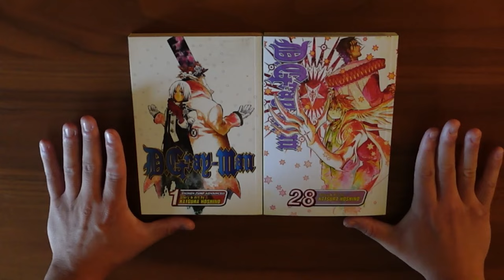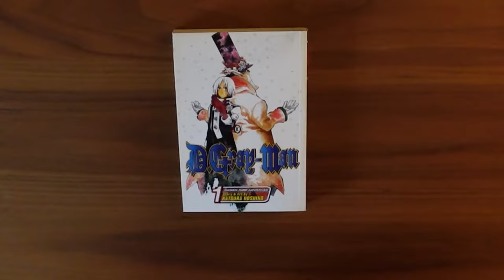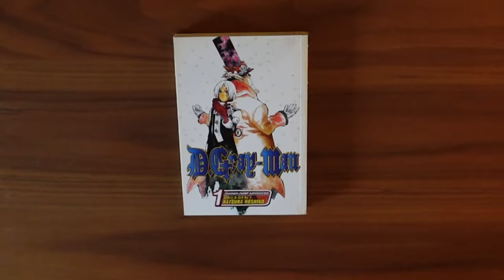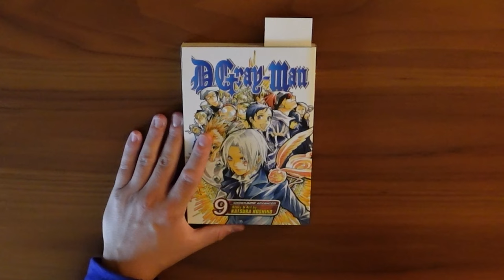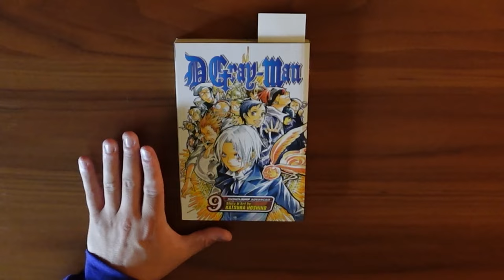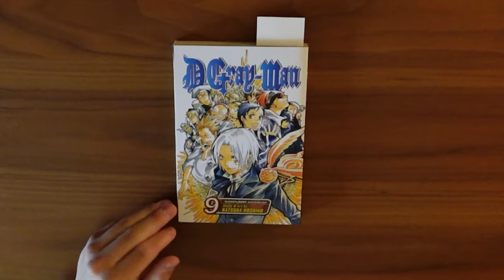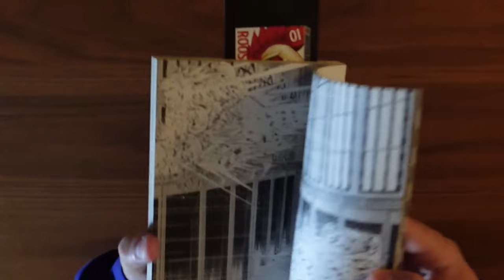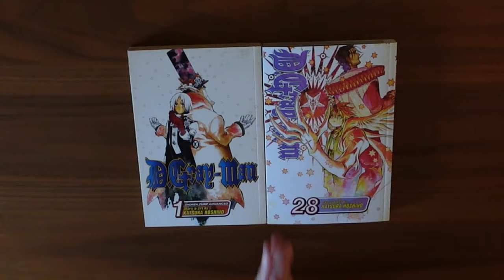I read ALL of D.Gray-Man in 1 week. Here are my thoughts.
Hello everyone, and welcome to my first ever full series review! Today I will be talking about the classic manga series D.Gray-Man, a Shonen manga from Katsura Hoshino that originally began serialization in 2004 (?!). For 19 years, this series has captivated its fans with beautiful art, amazing characters, and a fun and interesting story, but do I feel the same way about this series as everyone else?? You'll have to watch and see for yourself! Question for you: Have you read D.Gray-Man? What do you think of the series??

PLEASE NOTE: THIS IS NOT A SPOILER FREE REVIEW. IF YOU DO NOT WANT SPOILERS/HAVE INTEREST IN THE SERIES BUT HAVE NOT READ IT YET, PLEASE KEEP IN MIND THAT I WILL BE DISCUSSING ALMOST EVERYTHING IN DETAIL, INCLUDING IMPORTANT PLOT POINTS AND CHARACTERS.

Chapters:

00:10 Intro
03:55 Story Synopsis
27:35 Character Review
59:41 Art